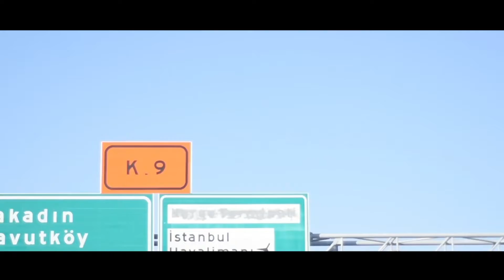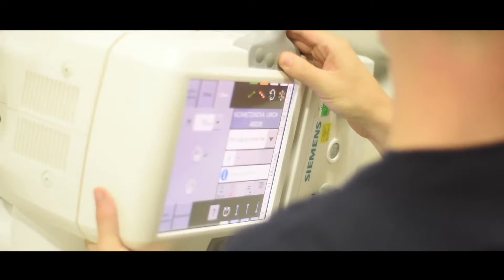Upasuaji wa Uingiliano wa Hip Pamoja Uturuki Bi Amida Uzbekistan